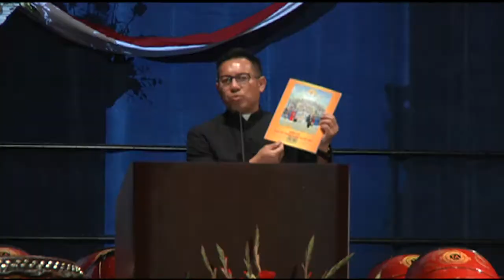Phóng Sự Cộng Đồng | 20/11/2018